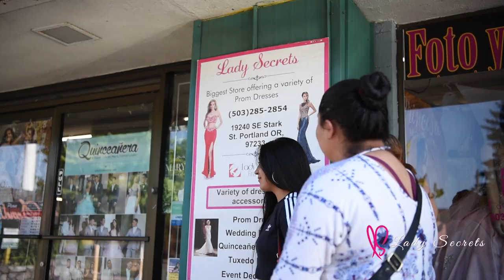*THE PROCESS OF BUYING A QUINCE DRESS! (Adan Terriquez) - Part 3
Quince Life Saving Tips and Tricks! - Hacks and Information
Hello! Welcome to Lady Secrets Channel. Our goal is to give our audience as much as details to help you plan you Quinceañera and to make your life easier when it comes to planning your quince.
In this video, we help a quince pick a quince dress.

Guests:
Quinceañera: Yadira Guadalupe Trujeque
Quinceañera Sister: Patricia
Sister in Law: Sheila
ABOUT LADY SECRETS:
Lady Secrets is located in Portland Oregon. Offering everything you need for your special event.
Quinceañera, Bridal, Prom, and more.

Address:
19240 SE Stark St, Portland, OR 97233

FOLLOW THE TEAM:
SEASON 1:
We will cover, quince hair and make-up, venues (salon), choosing your photographer and video, decoration, accessories (like album, cojin, libro de firmas, biblia, rosario), crown, type of shoes and heels. Other important subject we will cover on are vals, baile sorpresa, quince theme, your chambelanes and damas outfit, invitations, pre-photoshoot, and how to spot a fake vs real dress, and so much more that goes into your quince preparation.

Production:
LA Photo and Video Production